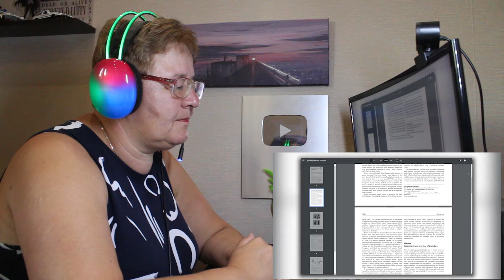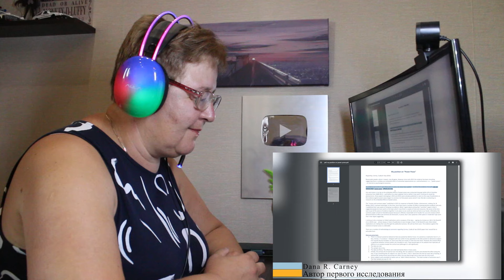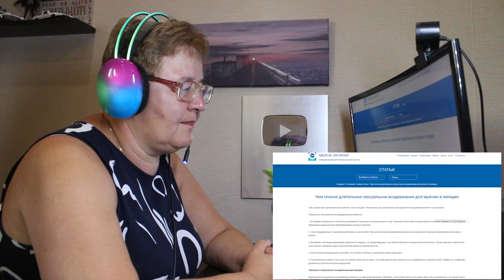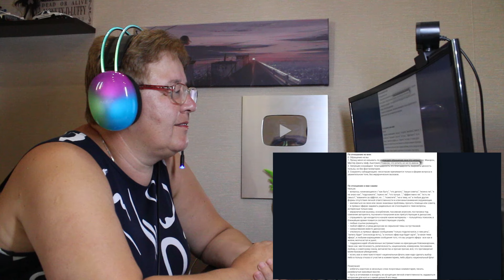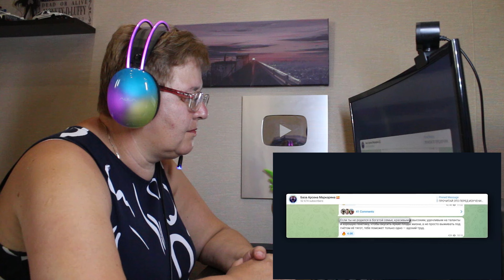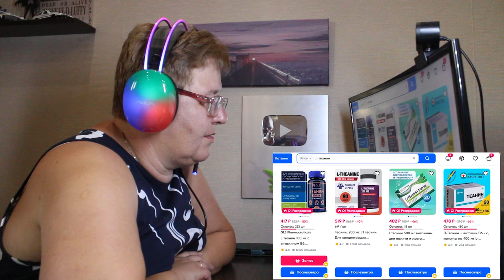РЕАКЦИЯ МАМЫ НА [АЛЬФА КАРАБАС - АРСЕН МАРКАРЯН]